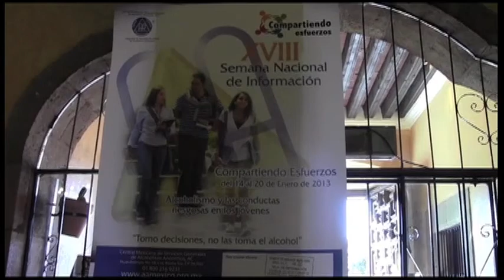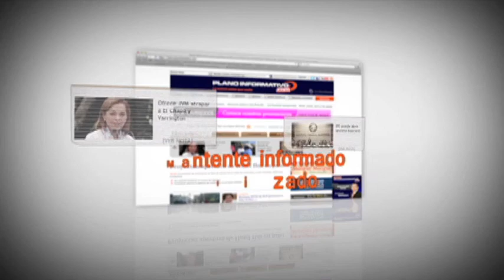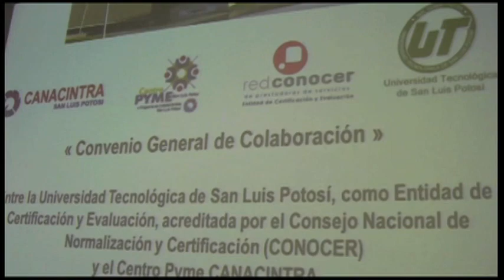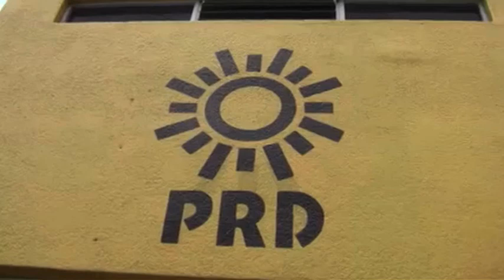Noticiero Planoinformativo.com 11 de Enero 2013